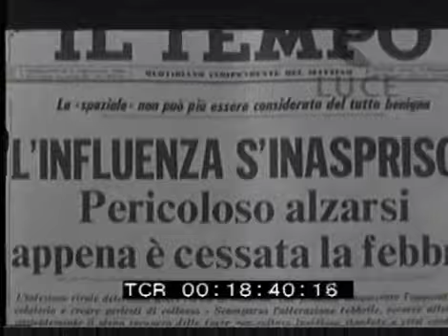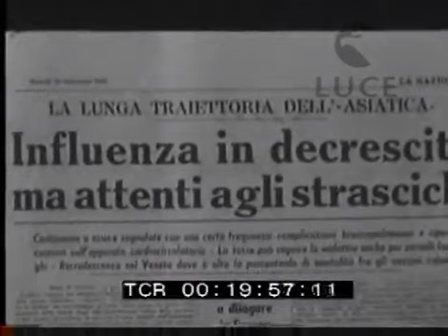Contagio. Una storia già vista.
Se questo video ti è piaciuto muovi il di dietro e metti un LIKE, segui la pagina, commenta ... insomma fai qualcosa!